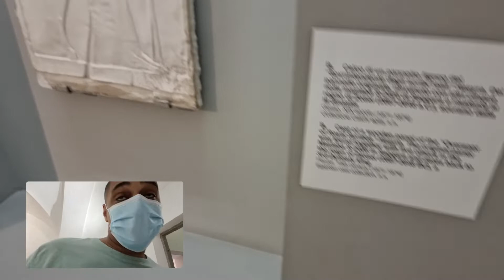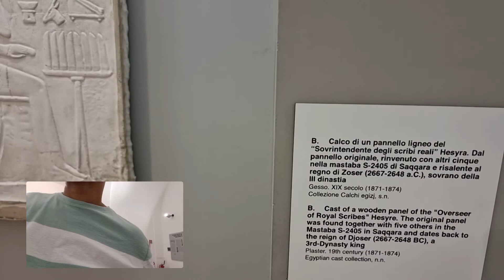Overseer of Royal Scribes